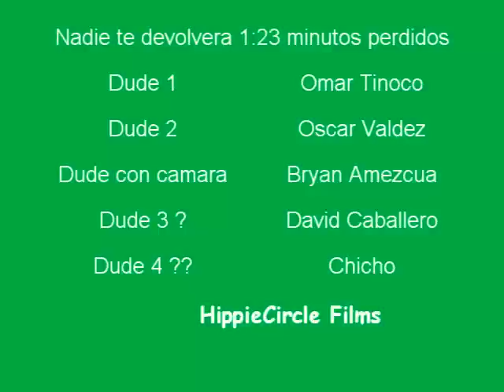Cepillo de Dientes - Hippie Circle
Un cepillo de dientes puede ser mas importante de lo que piensas para algunas personas.

Esta es nuestra primera pelicula de bajo presupuesto (7 pesos para ser exactos) es un remake en español de Bath Break de FND.

.Sublime : What I got.
.Molotov : Matate Tete .
.Rancid : Root Radicals.